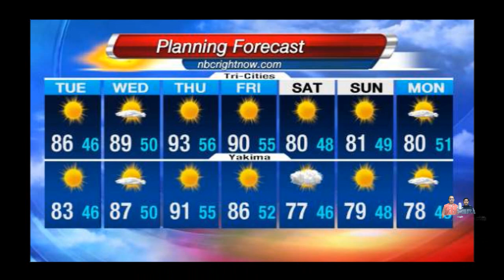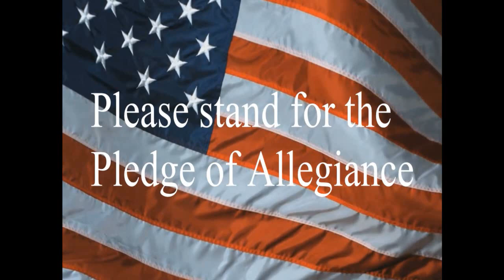9 5 18